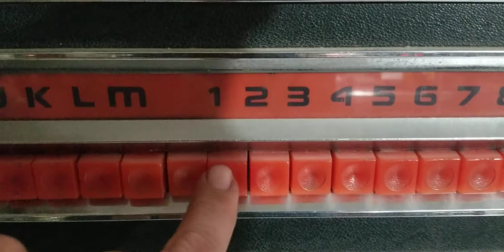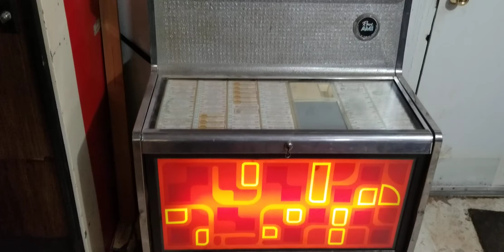Flat & Scruggs Down in the Flood